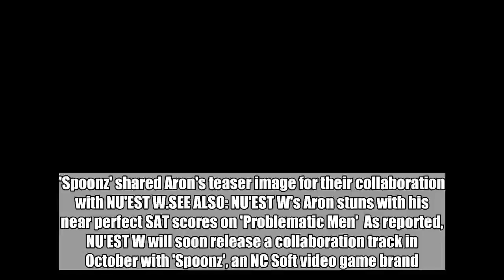NU'EST W x 'Spoonz' release Aron's teaser image for upcoming collaboration track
'Spoonz' shared Aron's teaser image for their collaboration with NU'EST W.SEE ALSO: NU'EST W's Aron stuns with his near perfect SAT scores on 'Problematic Men'  As reported, NU'EST W will soon release a collaboration track in October with 'Spoonz', an NC Soft video game brand. Aron's first teaser image shows the singer standing amid a blue background, teasing fans with more colorful shots of pastel tones. Are you excited for more individual teasers to come? AronNU'EST W